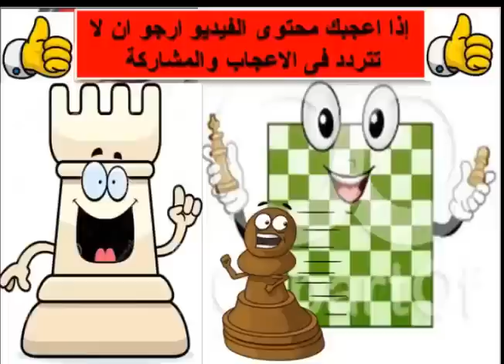جواهر الشطرنج ( بوتفنيك -3) اضعاف .. سيطرة .. تدمير amazing chess games